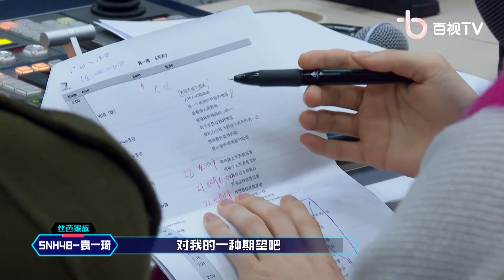张艺兴凭实力当导师！张老板厉害啦